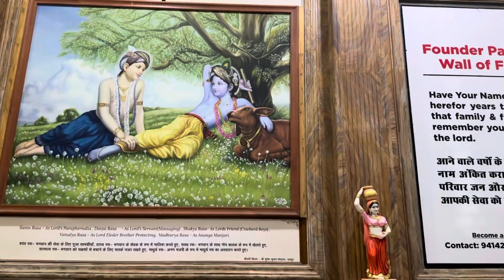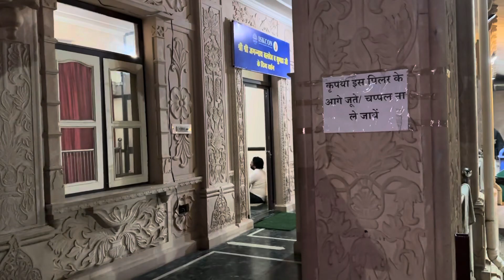is Flat Mein Milega aapko maunis Raja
hit likes.

lots of ❤️

RAJ INDIA VLOGS

raj india vlogs
raj india

vlogging camera
vlogmas ideas 2023
vlogger
country life vlog
vlog camera
vlog meaning
vlog app for iphone
a vlogger
vlog background ideas
vlog backdrop
vlog bros
jaipur vlogs
new vlogs
raj india
raj india vlogs
country life vlog youtube
vlog drone
vlog diary app
vlog editing
vlog editor

Raj India vlogs

Raj India

India

New

Short

View
Vlogs

Guys Ye Trick Such Me Kamal Ki Hai.

Nitin Shrivastav

Raj India Vlogs ka car
Raj India Vlogs ka Car Video
Raj India Vlogs Ki Gadi
New Car
New Car Video
New Car Vlog
YouTube money New car
YouTube Money se Car Buy
Raj India Vlogs New Video
Raj India Vlogs
Cute couples
Indian Cute couples
Raj India Vlogs life video

Raj India Vlogs video
Raj India Vlogs ke 4 sal bad
Raj India Vlogs status
Raj India Vlogs love story
Raj India Vlogs tok tok video
Raj India Vlogs Indian
Raj India Vlogs jamshedpur
Raj India Vlogs ka video
Raj India Vlogs Nandini
Raj India Vlogs love story part 1
Raj India Vlogs tips
Raj India Vlogs pregnant
Raj India Vlogs drama
new car
Car kharide
Our New Car
YouTube money se new car liye
YouTube money se car
YouTube money achievement
YouTube ke Paisa se car
Raj ka Car
India ka Car
Real Love story
Love status
Love story video
Raj India Vlogs 2023
Sunil gudiya vlogs
Sunil gudiya
Mithun kajal
Nandini
Mampi.rahul
Vijay riya vlogs
Vijay riya
Raj India Vlogs vlog
Raj India Vlogs whatsapp status
Raj India Vlogs tik tok
Raj India Vlogs goals
Raj India Vlogs kiss
love story
Couple vlog
Funny Vlogs
Cute Vlogs
Raj India life vlog
Raj India vlog video
Raj India  vlogger
Nitin video
Vlog
New vlog video
Vlog video
Daily vlogger
Daily vlogs India
Daily vlogs
Hindi vlogs
Mahuaa
Mahuaa billu
Mahuaa ka fool mahuaa ke fayda
Jharkhand vlog
Jamshedpur vlog
Village vlog
Village food
Village life style
Indian village
Village cooking